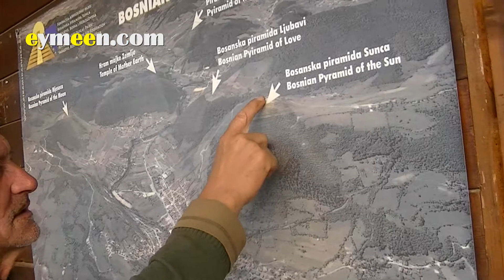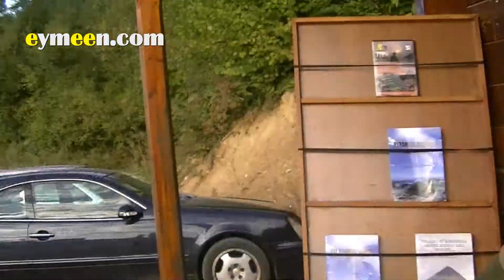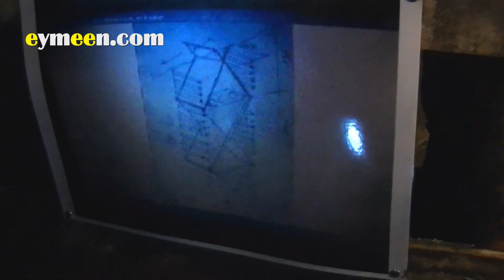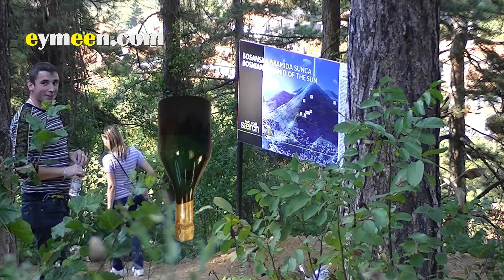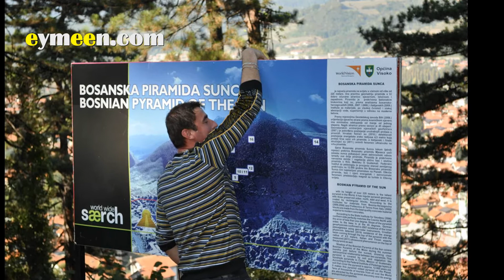Unglaublich Pyramiden in Europa entdeckt